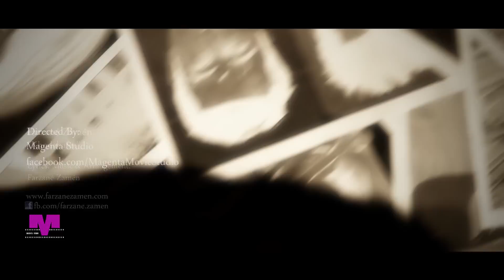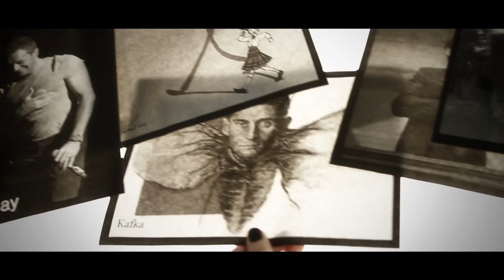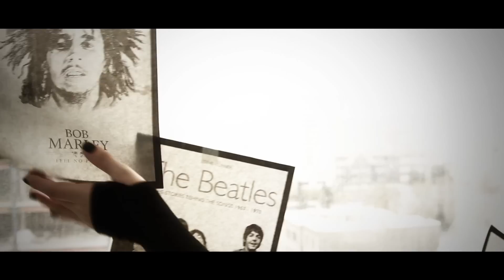Farzané Zamén - Khodahafez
Directed By: Magenta Pictures